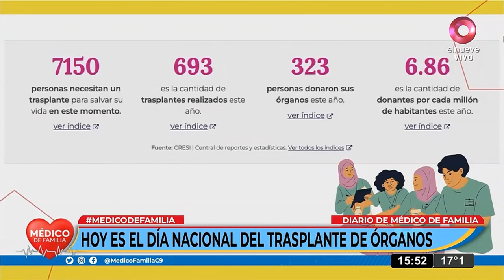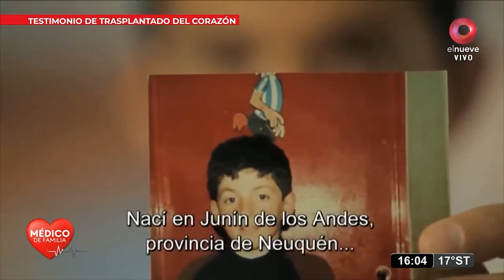Ser donante de órganos y tejidos | Médico de familia | Dr. Jorge Tartaglione | Dr. Nicolás Atamañuk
¿Por qué debemos ser donante de órganos y tejidos?

El Dr. Nicolás Atamañuk nos habló sobre la importancia de ser donante de órganos y tejidos.